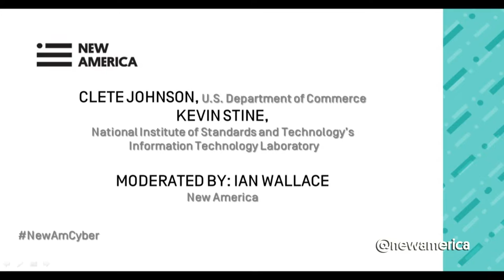Closing Remarks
Anne-Marie Slaughter